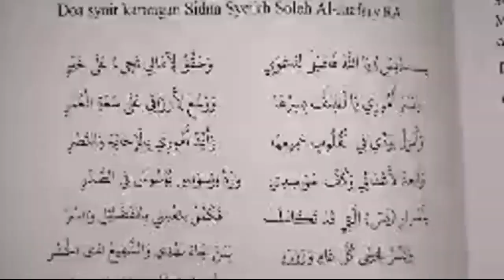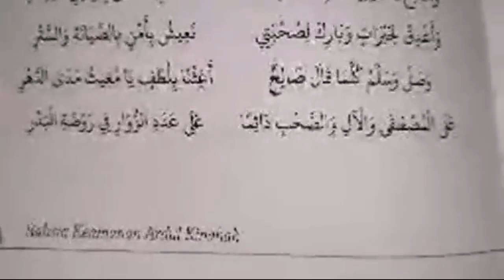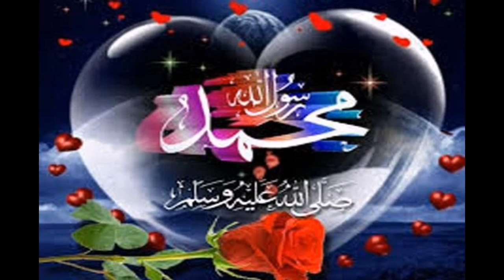Doa Selepas Baca Surah Yasin Karangan Syeikh Soleh Al Jaafariy & Kompilasi Qasidah Sholawat